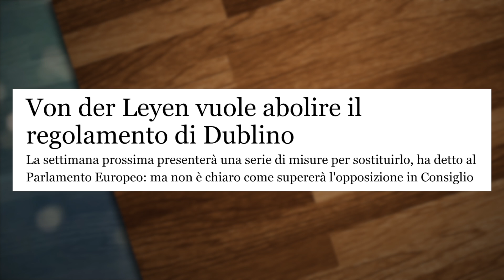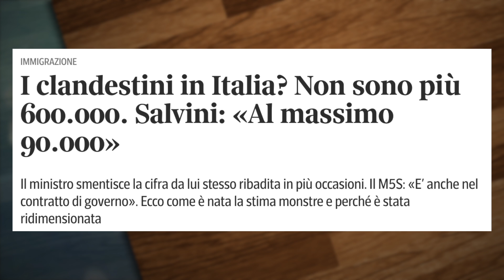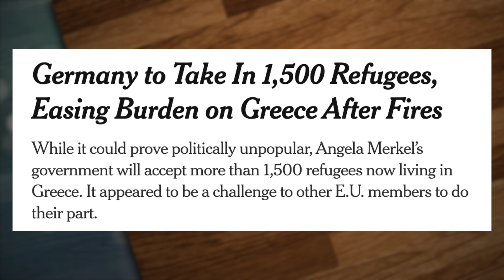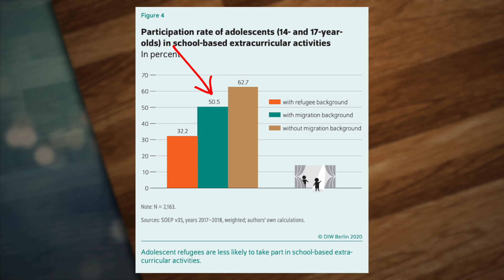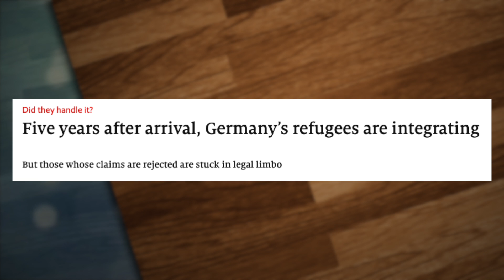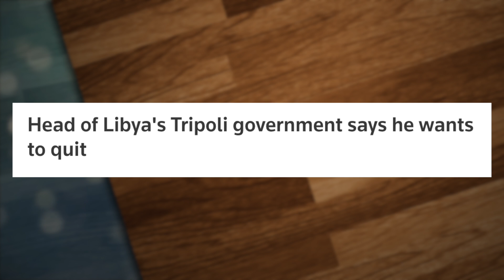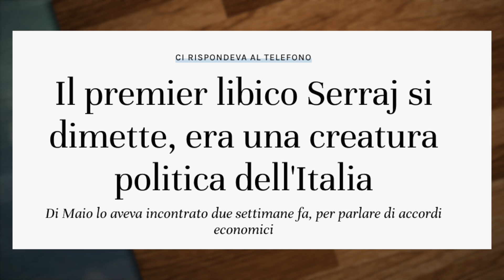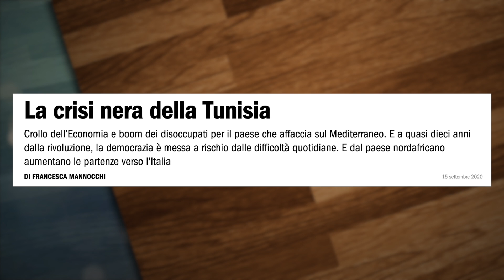Come va con il milione di rifugiati in Germania? Si integrano?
LINK DI OGGI:
Fratelli Bianchi -

PER CONTATTARMI VIA MAIL:
Per business, attività, promozioni, ads, cose così: